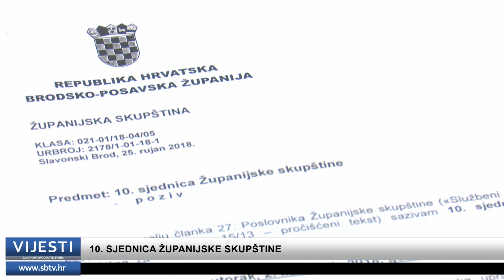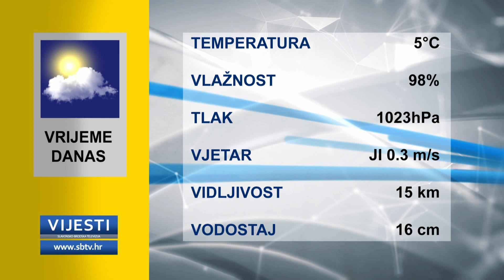SBTV - Vijesti u 12:30 - 03.10.2018.